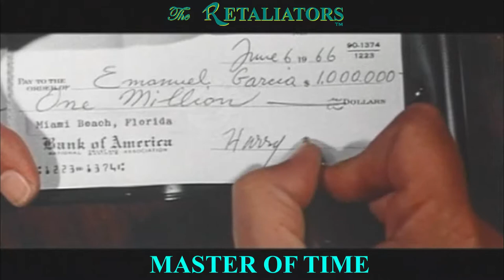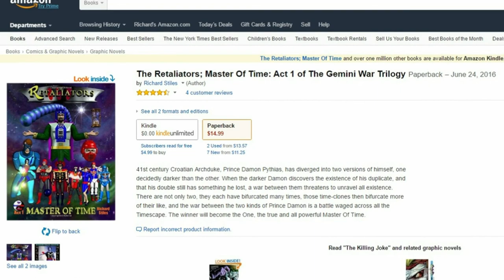Lightning Bolt (1966) Anthony Eisley, Wandisa Guida, Diana Lorys, Luisa Rivelli, Francisco Sanz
X-Ecutioners ft Mike Shinoda & Mr. Hahn + Colleen Camp audio clip from Game Of Death - It's Going Down (Demo)
Janji (feat. Johnning) - Heroes Tonight